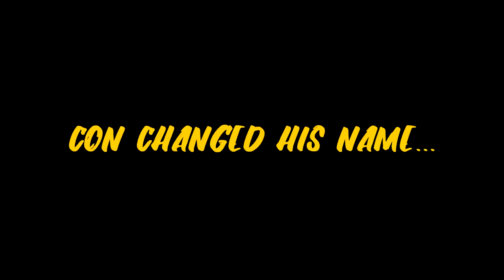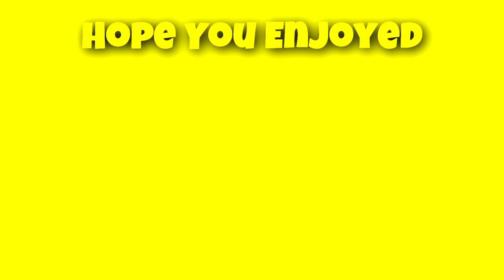if you see this fish in fortnite RUN...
►In this video, I use the fish stick skin and create some really funny moments with friends! If you guys like this skin you will 100% like this video! We hit some cool clips and have a ton of fun in this video! I love hearing what you guys have to say!